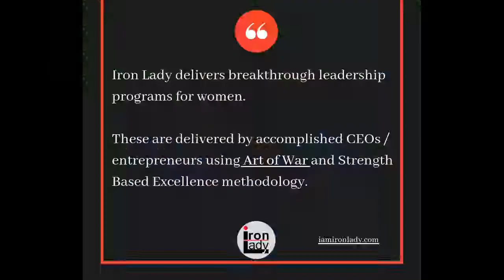"How should women believe themselves?"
Rajesh Bhat interviewed Shradha Sharma founder, CEO and chief editor of YourStory.